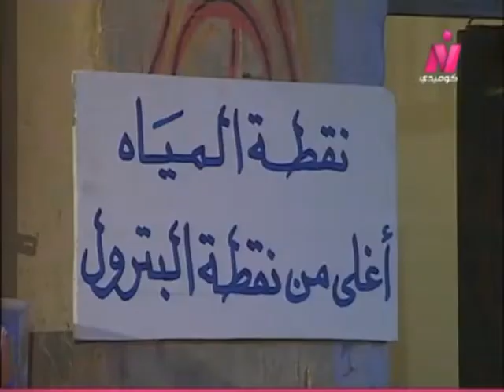مسلسل طعمية بالكافيار (2005) ح9 (عطشان يا) - احمد راتب، هالة فاخر، صلاح عبد الله، رجاء الجداوي